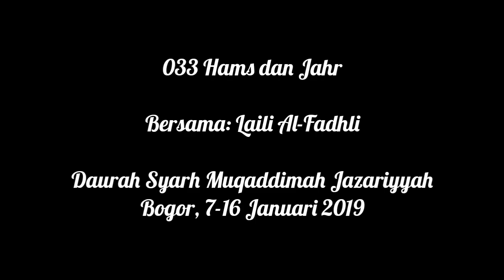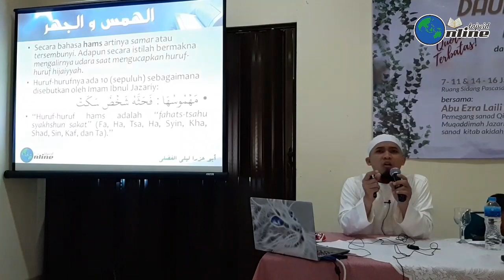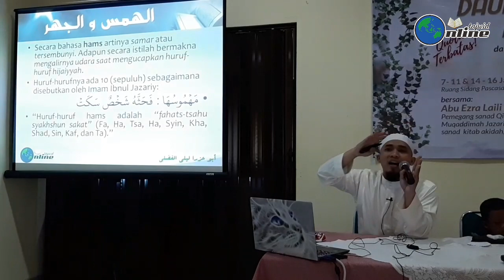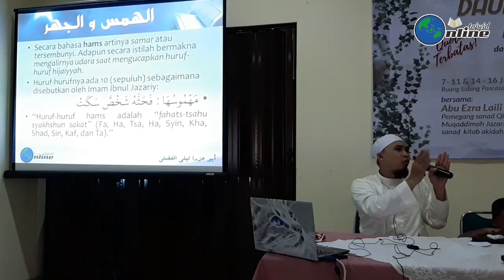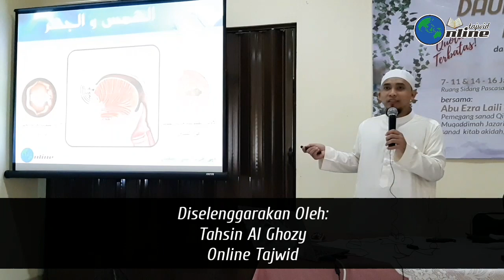Jazari Bogor 033 Hams dan Jahr - Laili Al-Fadhli